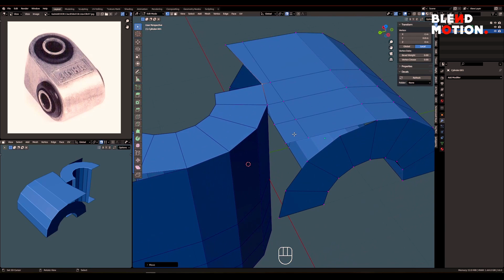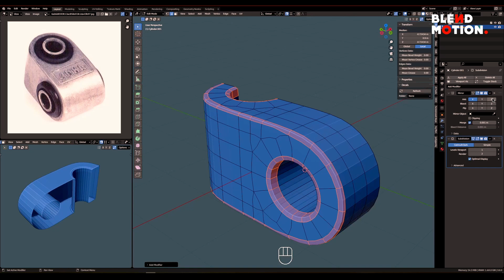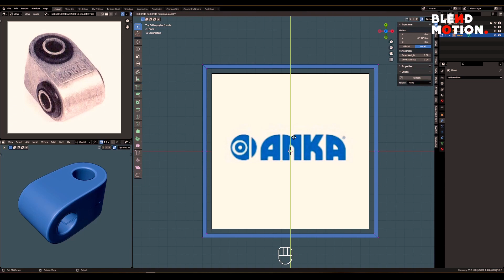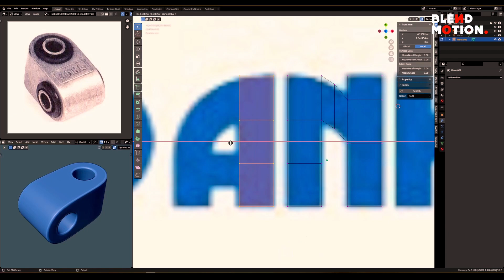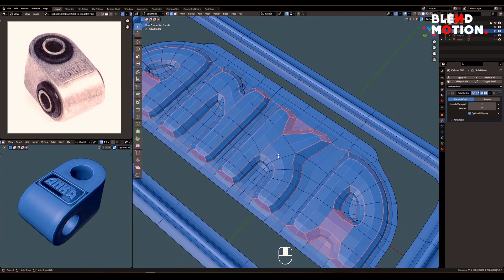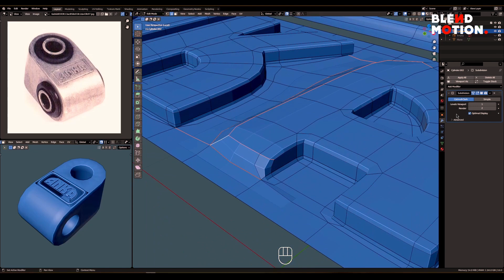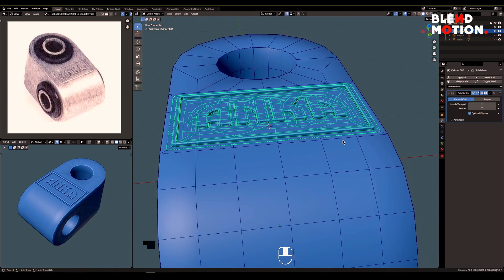Modeling Practice #45 | Blender 3.6